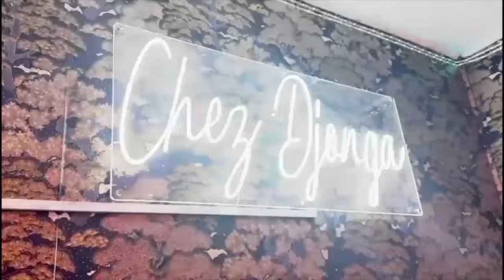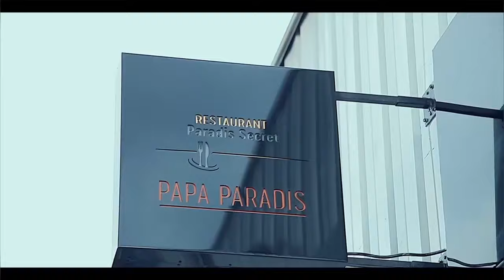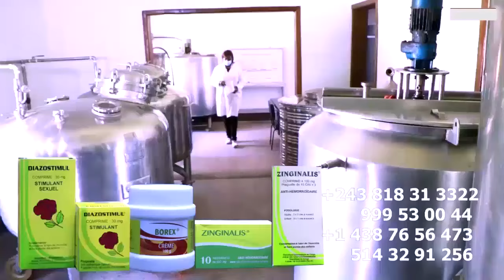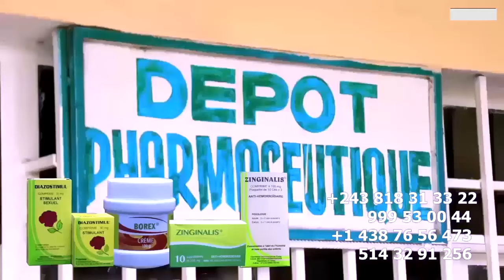INTEGRATION De AMBASSY CHEZ KOFFI Confirmer Par Son FILS BAKALI Ba KABUANI Na FALLY PONA NATHY LOKOL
INTEGRATION De AMBASSY CHEZ KOFFI OLOMIDE Confirmer Par Son FILS PRINCE BAKALI Ba KABUANI Na FALLY PONA NATHY LOKOLE